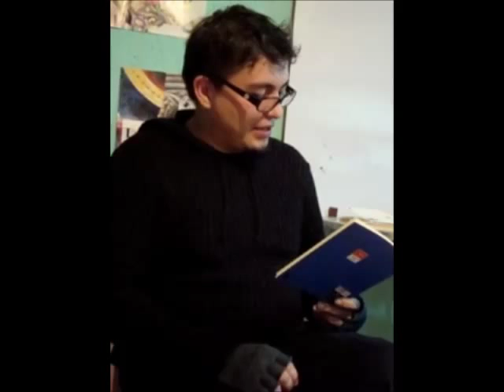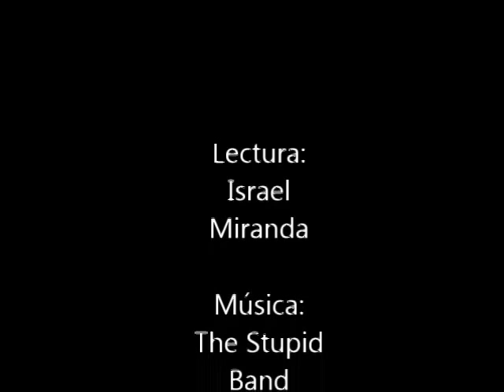Introitus (I) - The Stupid Band - Mario Santiago Papasquiaro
Introitus (I), Poema de Mario Santiago Papasquiaro
en la voz de Israel Miranda Salas
Musicalizado por The Stupid Band
Para la Audio Revista, Nomedites 8 (Infrarrealismo)